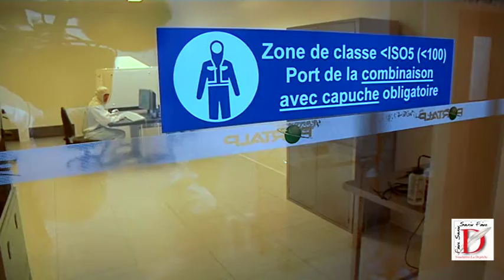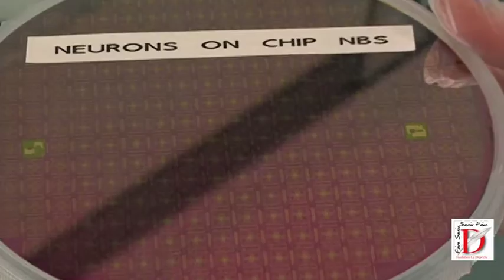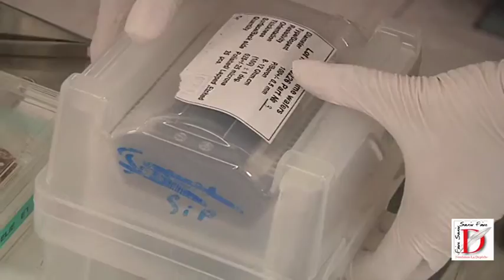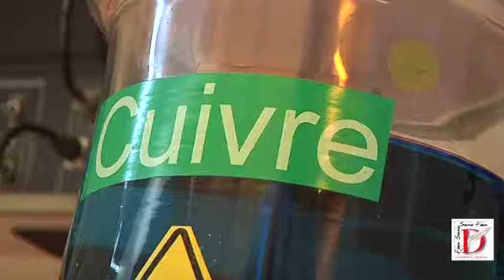LAAS CNRS - Salle Blanche - Toulouse (Haute-Garonne)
Présentation du LAAS CNRS à Toulouse (31), et de ses métiers.

Vidéo réalisée dans le cadre du programme "Métiers d'Occitanie" de la Fondation Groupe Dépêche.